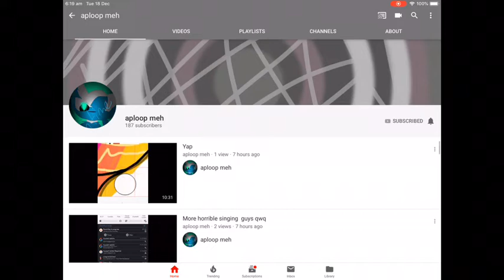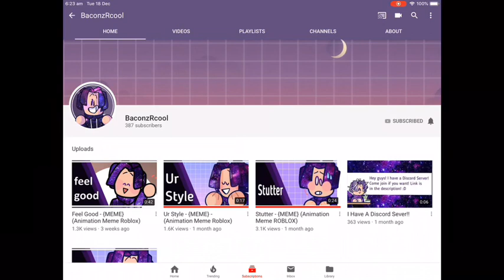SUB TO THESE PEOPLEZ *read desc*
eeeeeeeEeeeEEeEEeEeEeeEEeeEeEe sub to them make them happy
Edit: oh shoot I forgot to add lucky glitchy and aces animates I had recorded his part but accidentally didn’t put his/hers in so sub them aswell ☺️ also sub sally storm and jenifrii thanks